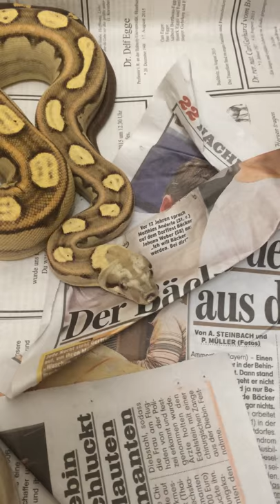VPI Pink Panther Motley Boa constrictor imperator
Short video of a Pink Panther Motley in shed! What a great Boa constrictor. Check also